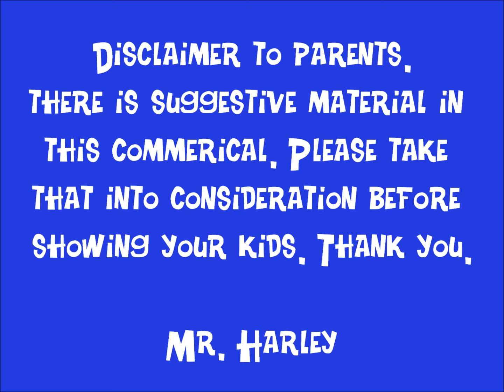Mr. Harley Presents s.Oliver's Blue Shirt Commercial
Here is s.Oliver commercial which uses my song Blue Shirt in it. There is suggestive material in this commercial. Please take that in to consideration before showing your kids. Thank you.

Mr. Harley